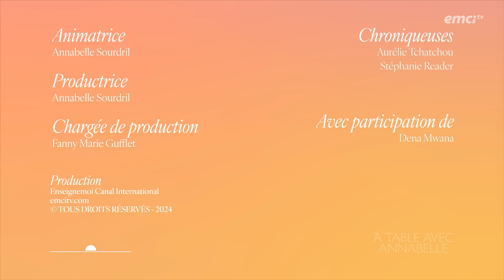La femme : un être vraiment spirituel ! - Dena Mwana - À table avec Annabelle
Dans ce podcast, autour de la table, Annabelle reçoit autour de sa table Dena Mwana, auteure-compositrice-interprète de musique gospel. Ensemble, elles parlent de la femme qui est un être vraiment spirituel.
Le Seigneur vous appelle à Le servir parce que vous avez été choisi(e) avant même d'être né(e).
Annabelle et les filles expliquent qu'une femme spirituelle voit et marche dans les voies données de Dieu.
Quand une femme sait qu'elle est approuvée de Dieu, les fruits suivent pour que les autres puissent venir s'y nourrir.
Ne baissez pas les bras ! Dieu ne vous a pas oublié(e) !

© Émission produite par EMCI TV — La femme : un être vraiment spirituel ! - Dena Mwana - À table avec Annabelle - Source